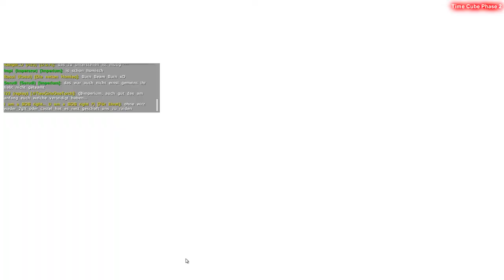Ark Time Cube von Beam - Imperium - 4 Tribes wahren Nötig #19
Ark Time Cube

Ark "Ark Imperator" SchnappXidir "King Impi" Ark? "Imperium is Back" "Imperium Server" Impi Ark
Imperium "Ark Imperium" Beam Chrizzplay "Impi singt"  "Imperium Raid" "Time Cube" "Ark Talk"
Order66 "Beat the Beam" "Ark Wingman" BTB "Capture the Schneck" "Giga LVL 300"
"Imperium Valhalla" "Imperium Spot" "Ark Comwars" "Comunity Wars" "Ragnarok"  "Tek Hunter" "The Empire"

Meine Clonkrieger bei diesem Event sind:
Ente, PolenNanny, Nozilla, Sarudi, Captian Rex, BetonEnte, Raumfahrer